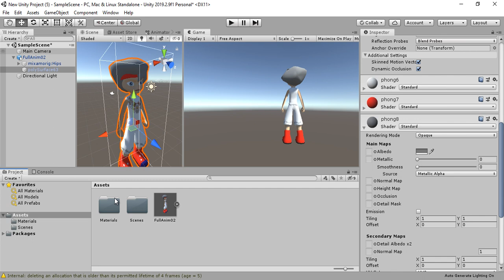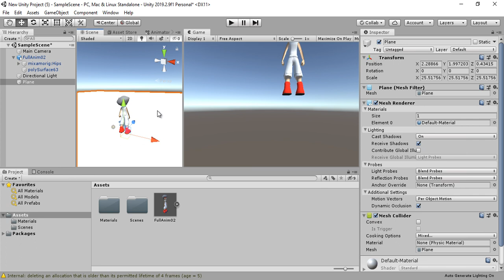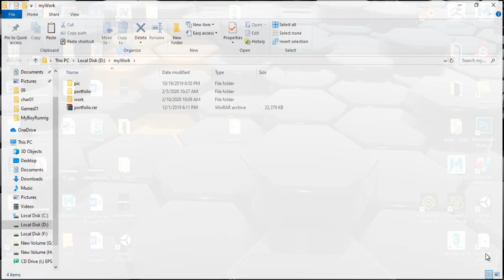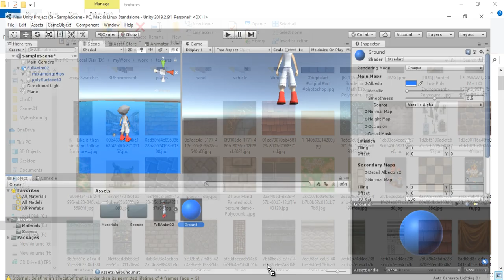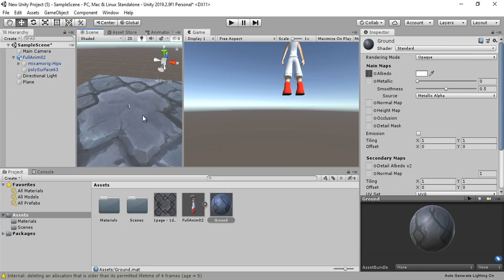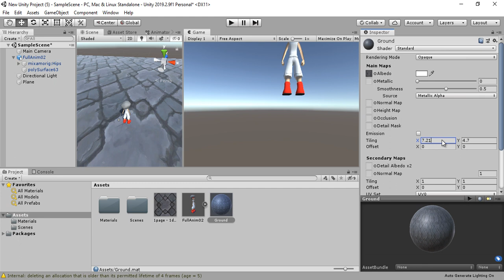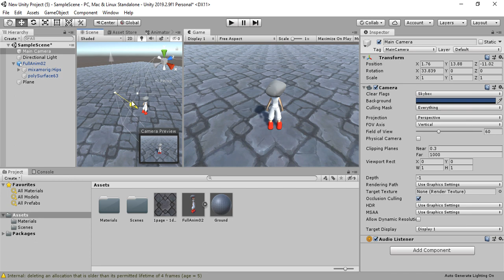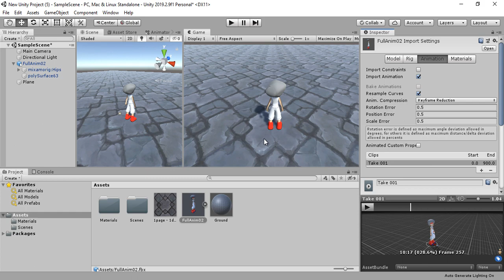نقل شخصية من المايا إلى اليونيتي و إظهار الخامات و ضبط و التحكم في الحركة 02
شرح كيفية نقل شخصية كرتونية من المايا إلى برنامج اليونيتي Unity 3D l من خلال تصدير مجسم الشخصية و الخامات و الحركة بصيغة ملفات الـ FBX و من ثم عرض المجسم في برنامج اليونيتي و إضهار الخامات.
و من ثم التعامل مع الحركة من خلال تقطيعها إلى حركات جزئية مثل حركة المشي و حركة الركض و من ثم إنشاء Animator controller للتحكم في سير الحركة للشخصية الكرتونية